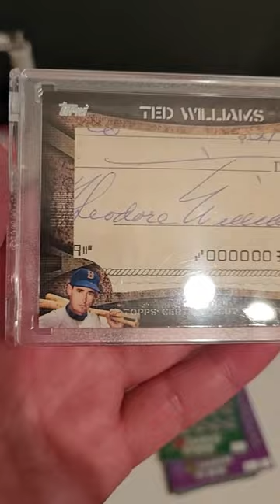SUPER RARE Baseball Card!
SUPER RARE Baseball Card! Ted Williams 1 of 1 autograph baseball card.